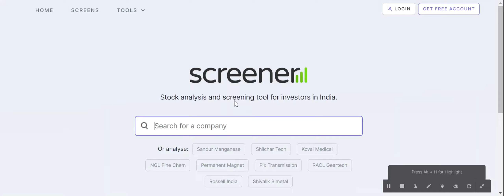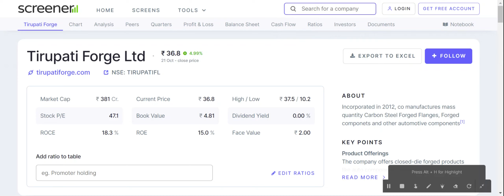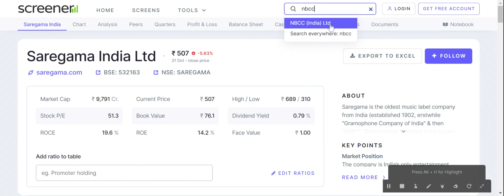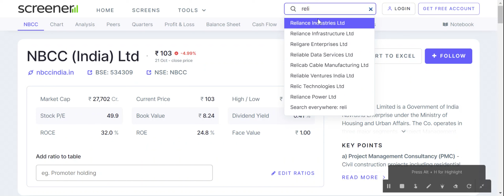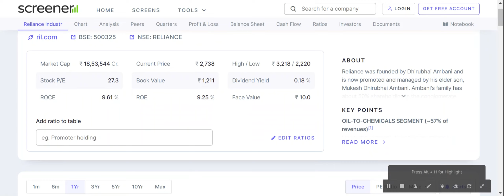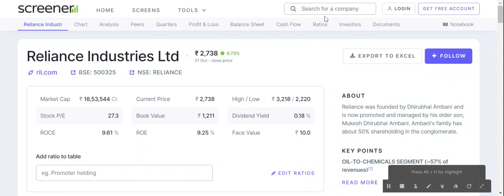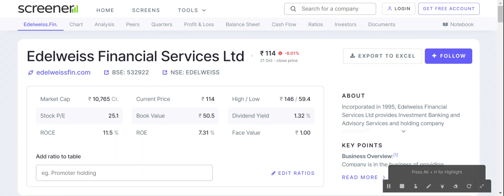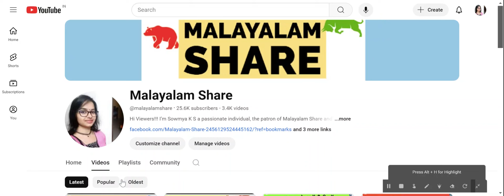സൂചികകള്‍ നെഗറ്റീവ് പ്രവണത തുടരുന്നു/Reliance Bonus/തിരിച്ചു കയറി സ്വർണം,ക്രൂഡ് ഓയില്‍ മുന്നോട്ടു .